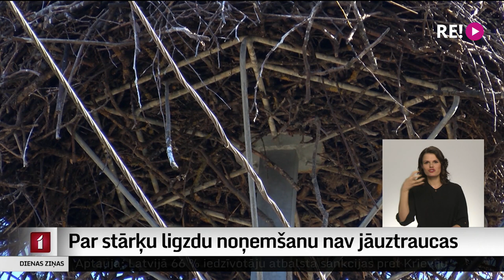Par stārķu ligzdu noņemšanu nav jāuztraucas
Iedzīvotāji arvien biežāk uztraucas par situācijām, kad remontdarbu vai citu iemeslu dēļ no elektrības stabiem pazudušas stārķu ligzdas. Dabas aizsardzības speciālisti un uzņēmuma “Sadales tīkls” pārstāvji skaidro, ka katrs šāds gadījums ir rūpīgi izvērtēts un nereti ligzdas noņemšana ir drošāks risinājums nekā tās atstāšana. Tieši no elektrolīnijām gūtās traumas ir viens no biežākajiem iemesliem putnu bojāejai.